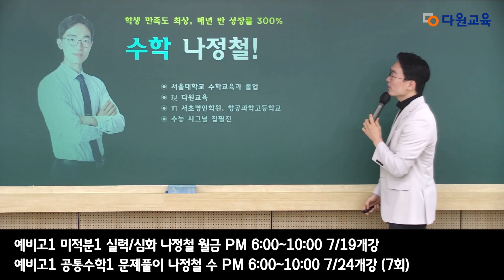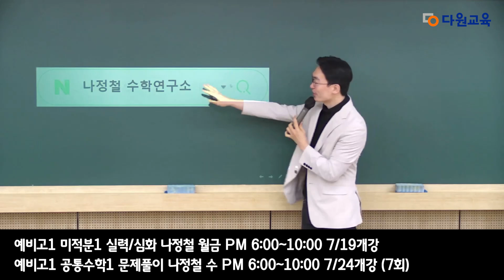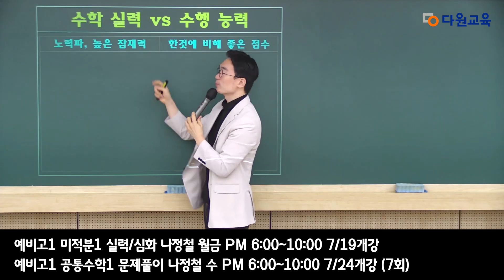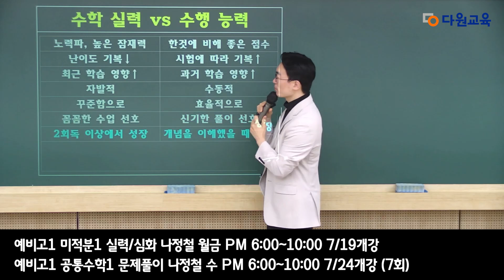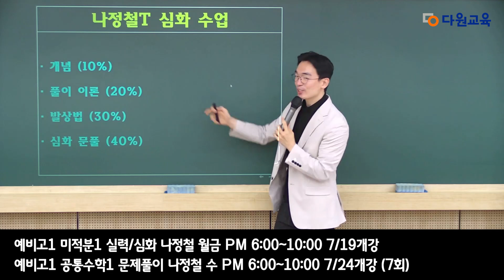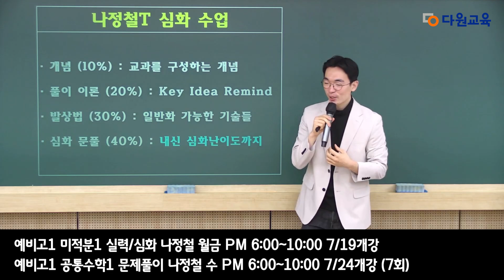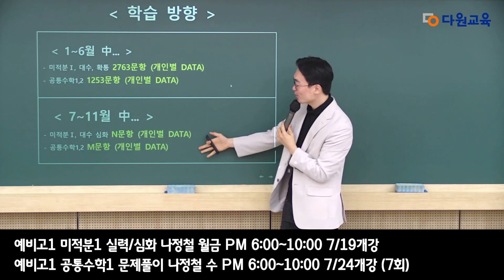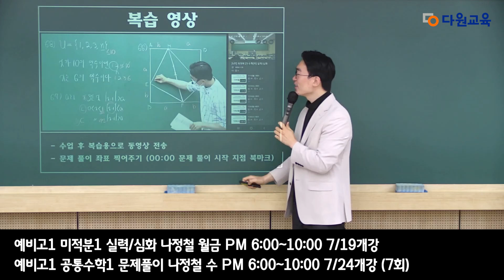[다원교육] 예비고1 수학 설명회 - 나정철T